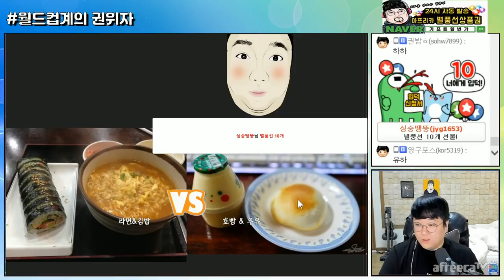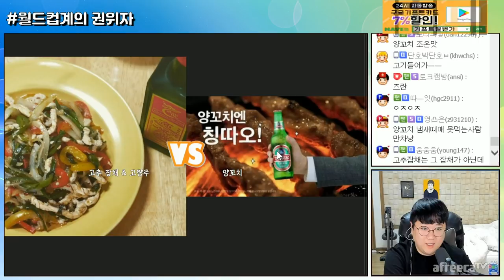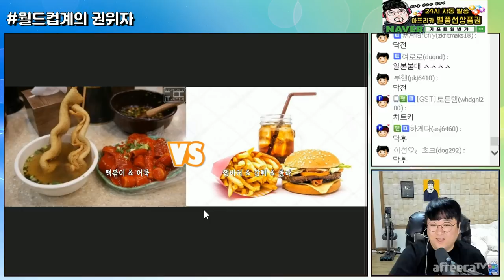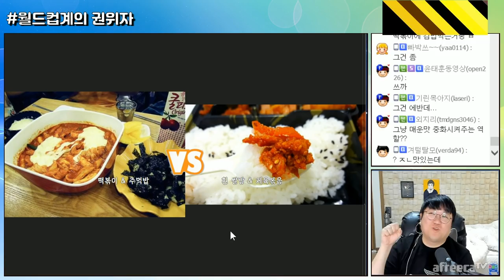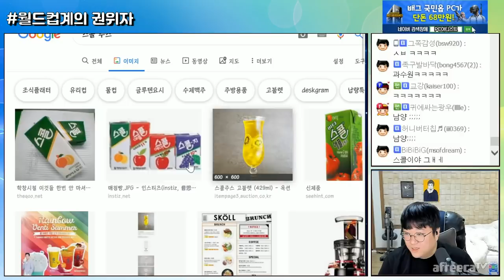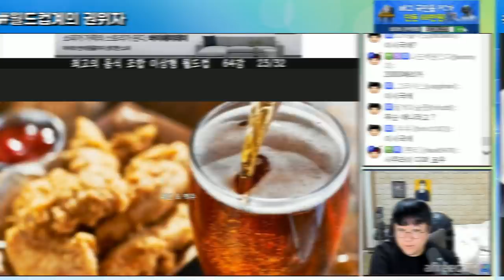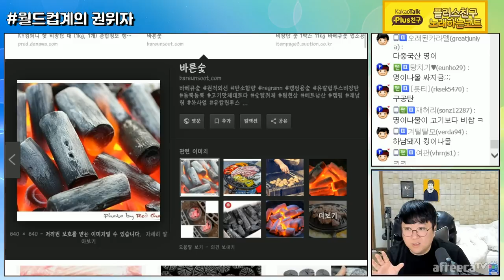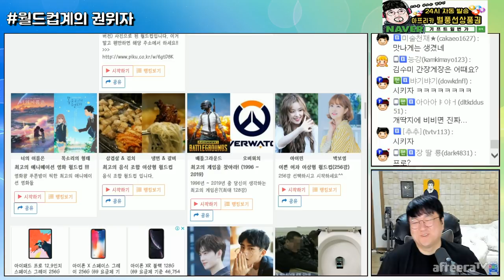최고의 음식 조합을 찾아라! 여러분 생각은 어떠세요? [노래하는코트]